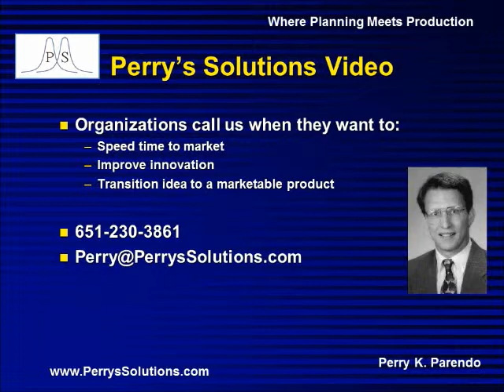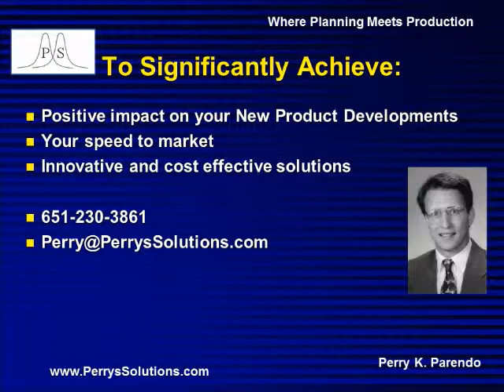People Process and Tools Approach - Perrys Solutions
When doing training, some will focus only on the tools. However, in our approach we focus on 3 things. It is the people, process and tools. In that order. If you would like to improve your systems and tool usage, we can create a plan to execute with you. And we can make it a reality.